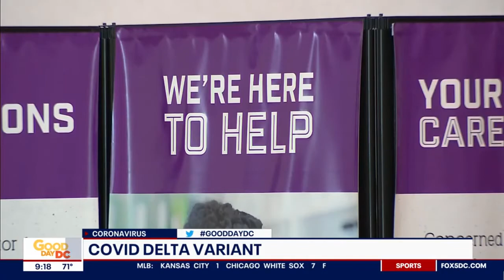Fox5 News: Dr. Primeggia Interview - Delta Variant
As people round out summer travel plans, concerns about the COVID-19 Delta variant among both vaccinated and unvaccinated individuals are on the rise. Virginia Hospital Center’s Dr. Jennifer Primeggia, Infectious Disease Physician recently spoke to Fox 5 DC about the variant, and how people can make more informed decisions about travel plans to protect themselves and their loved ones.